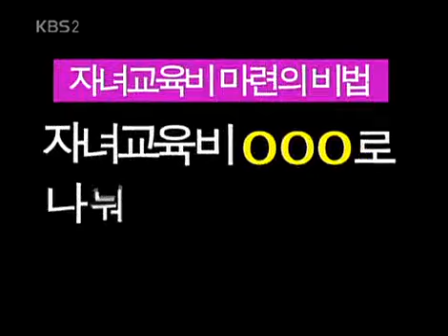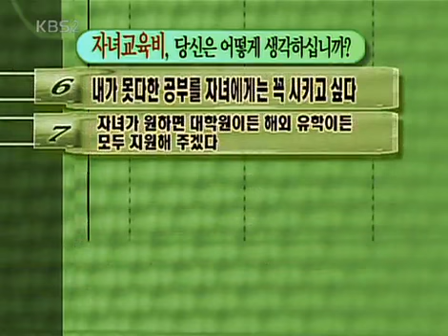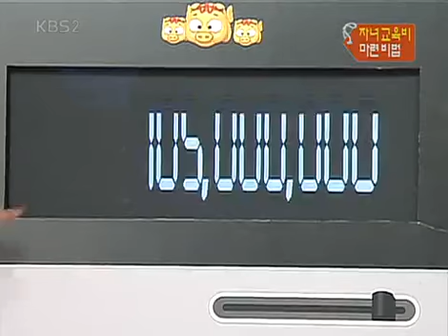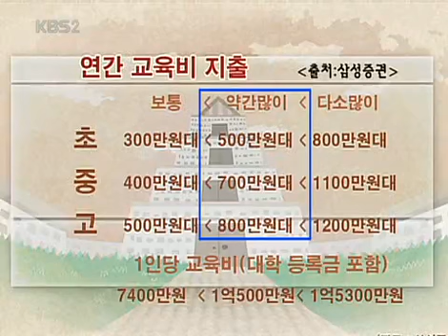경제 비타민 - Economic Vitamin 20061218 #006